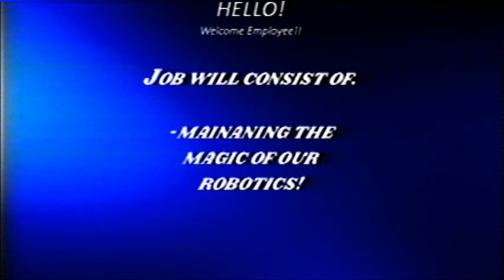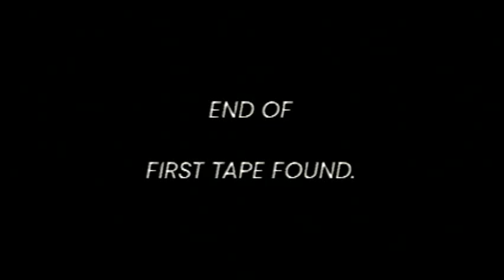LVA tape - First Tape Found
A Lost Maintenance tape on Cordie, With some Minor Corruptions.
Plus a Story Time Segment.

A Tragic Story Surrounds these Tapes that will come soon.

(remake of an old video of mine.)